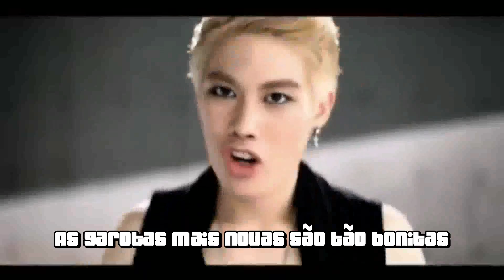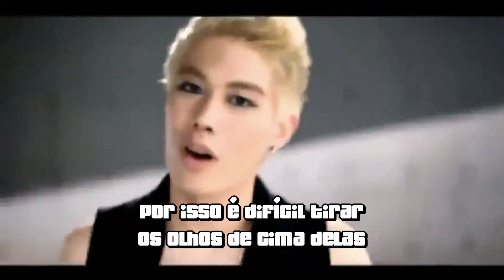[Kpop PT] Taken - Young Boy [Legendado]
Sério, eu não tenho palavras pra fala o que esse vídeo causou a nossa equipe...
Aí vc pensa: "Nossa, vcs curtiram tanto assim??"
E nós te respondemos: "Não."

Acho que esse se torno o vídeo mais odiado pela nossa equipe, perdão à você que não viu ele ainda (Se prepare) ou já viu e amo os meninos, mas...
Eu aviso, ele vai te deixa loco!!
Só pra defini o transtorno, foram preciso 3 pessoas pra fazê esse vídeo, tamanho o amor que essas pessoas tiveram por essa música (Ninguém agenta mais ouvir a palavra Young Boy)

Mas vamos ao detalhes...

Não que o grupo seja ruím, eles são meninos novos, mais um grupo rookie surgindo, mas o que estraga é a música e o vídeo, tudo em conjunto... (Após ler a noticia abaixo, eu acho que pude entender o porque desse fuzuê!)

Fora que essa noticia não me deixa muito feliz com relação ao futuro deles
Fonte: KpopStation.

(Que agência é essa??!!)

Sim, porque a pessoa que escreveu essa música não teve pena dos nossos ouvidos...
Afinal se eles não tivessem me dito que eles eram Young Boys, eu JAMAIS ia adivinha.
E pra que tanta vezes, só duas já cansa, imagine toda hora...(Se tá bom pra vc, imagine esse vídeo sendo repetido por 3 vezes seguidas... você não vai sorri como tá sorrindo agora)

O vídeo é parte num lugar escuro com uma luz no fim do túnel, metade num clima boate a lá BIGBANG, e outra eles dando uma de garçom com aquela camisa brança e gravata preta. É confuso!

Sem conta que, o que esses meninos vão leva pra vida dessa música...gente, esse mundo tá perdido!

Mas nem tudo tá perdido...
A coreografia é bem legal, alguns movimentos me chamam muito a atenção.
Seungyeol e sua voz são fora de série...
Os meninos são um grupo rookie bem bonitinho, meninos bem apresentáveis (Minha mãe falando...kkk)
E o visual até que é bacana, o preto é bem mais legal...
E eu tbm esperei a tiração de camisa, na hora que ele manda tira a camisa, mas acho que ainda falto massa pro meninos exporem os corpinhos...

Eu pudia continua... mas melhor poupar vocês e poupa a minha vida, que pode ou não, já estar em risco, depois desses comentários.
Eu juro que tentei pega o mais leve possível com os meninos, afinal eles tão começando, mas tudo tem um limite né.

Quem é quem no grupo:

0:15 Gunwoo - Maknae (O loirinho que tem uma boca que vai competi com a boca do menino do Teen Top)

0:17 Seungyeol (Nossa, como que pode ser tão magro e ter tanto voz... criança, Deus te abençõe... T.O.P, finalmente acho um oponente a altura)
Sério aquelas sombracelhas dele me chamaram deveras a atenção!!

0:23 TaeHyuk (O menino que ainda segue o conceito do U-Kiss)

0:29 Seong Won (Ele é o líder, e o mais engraçado é que o rosto dele já me lembro o Yesung, a HyunA e o Jaejoong dependendo do ângulo e da foto. )

0:38 YooJoon

2:00 DaOn

Não esqueçam de comenta e nos adicionar.

MelzinhaKpop::

Tumblr (Onde ocorrem enquetes e posts onde vocês podem participar)